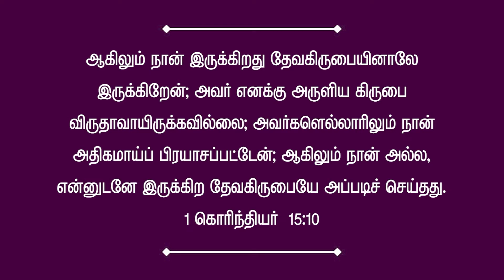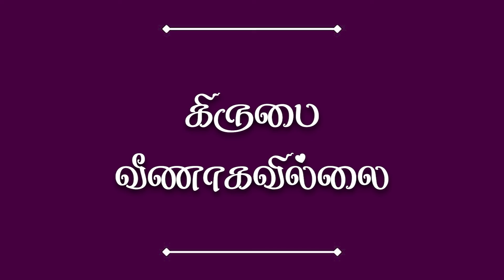கிருபை வீணாகவில்லை@ReformedBaptistIndia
கிருபை வீணாகவில்லை
1 கொரிந்தியர் 15:10